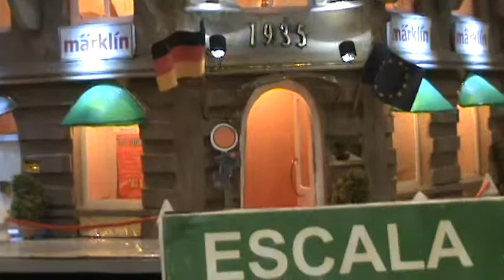Marklinfest Buenos Aires 2013 - 12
Videos que debí subir el año pasado, pero que por paja no los subí.